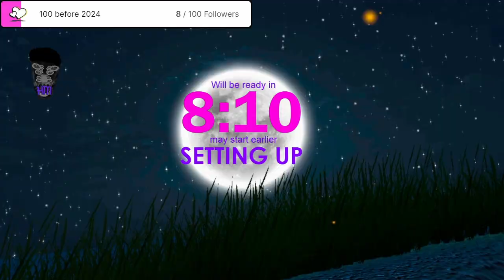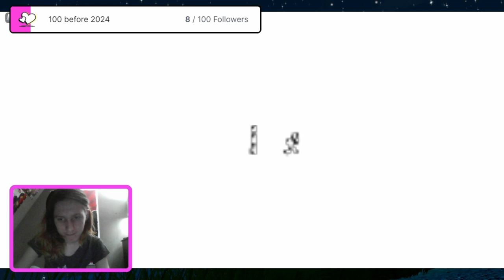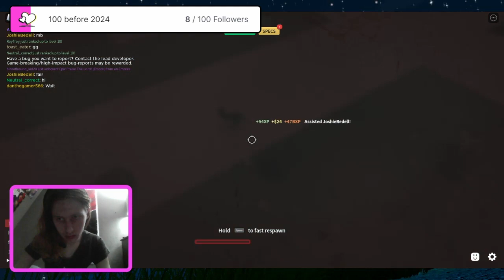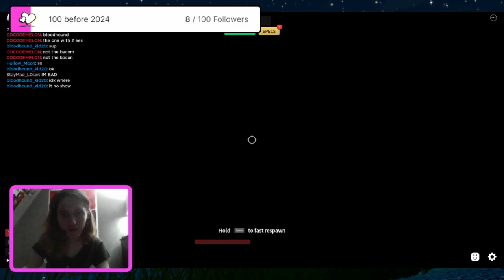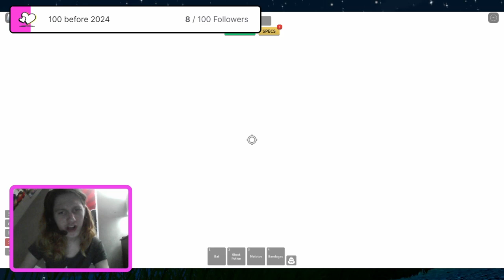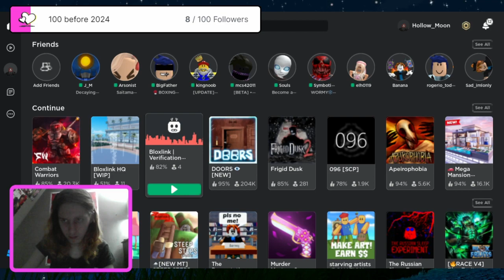COMBAT WARRIORRRRRRS PT. 2 :D